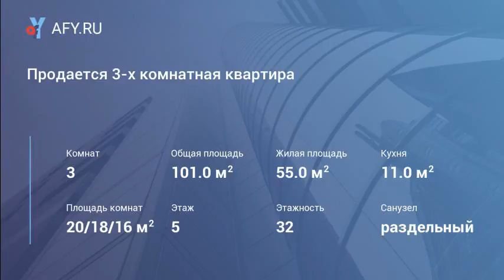Продается 3-х комнатная квартира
Выгодное предложение! Цена ниже, чем у застройщика! Продается 3-х комнатная квартира в жилом комплексе Алые Паруса. Квартира общей площадью 100, 5 кв. м. без отделки. Высота потолков 3, 1 м. Две мокрые зоны. Окна во двор. Эффектный дизайн входных групп. Охраняемая территория. Просторный подземный паркинг с пунктами автомоек и шиномонтажа. ЖК Алые Паруса построен на берегу Москвы реки. Благоустроенная территория с прогулочной набережной, фонтанами, альпийским садом, яхт-клубом, рестораном. Действующая инфраструктура: частный детский сад, детский клуб, супермаркет, салоны красоты, приемные пункты химчистки, кафе, медицинский центр. На территории комплекса расположен спортивный клуб с тренажерными залами, 25-метровым бассейном с вышкой для прыжков, разнообразными банями и саунами. Аквапарк с водными горками. Для игровых видов спорта есть профессиональное футбол...